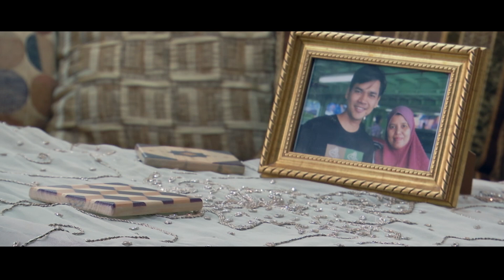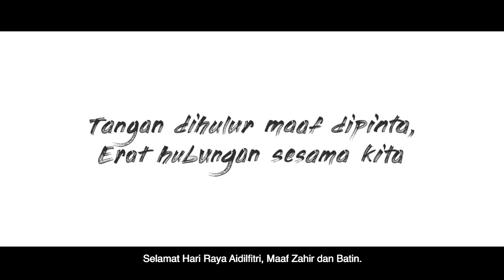Warna-warni Aidilfitri lima sekawan!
Ini pengembaraan lima sekawan untuk balik menyambut Hari Raya Aidilfitri bersama keluarga tersayang. Lawak sungguh! Video pendek ini dirakam menggunakan telefon pintar Huawei Nova 4 dan Huawei Nova 4E.